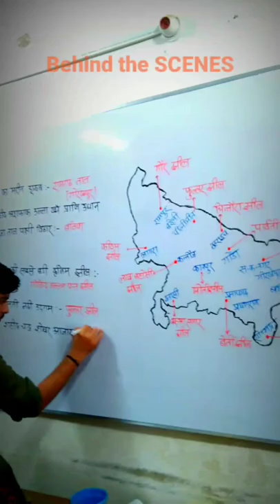BEHIND THE SCENES CAREER POINT CLASSES SAURIKH KANNAUJ